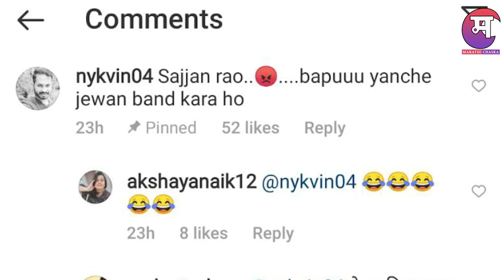अभ्या सोबत नंदिनी तर लतीसाठी सज्जनराव आहेना | Sundara Manamadhe Bharli | Latika | Marathi Chaska